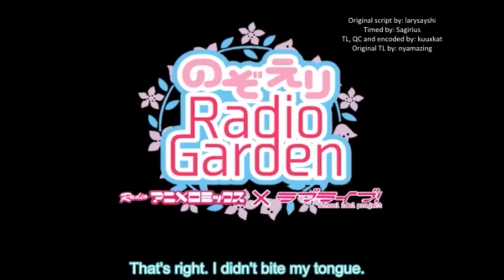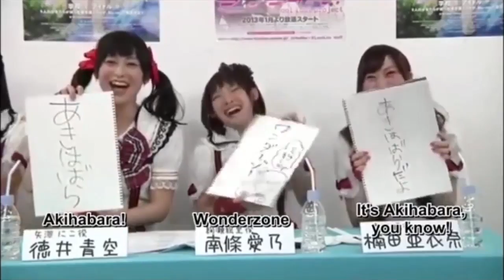Yoshino Nanjo's funny moments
I just put all of my favorite parts together.